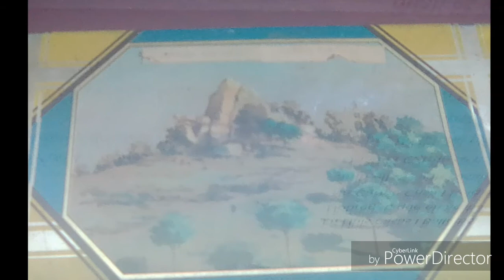VIVA ESPAGNA #2 visite de la biscuiterie TRIAS en Espagne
Désolé pour la mauvaise qualité des photos , c'était le flash .